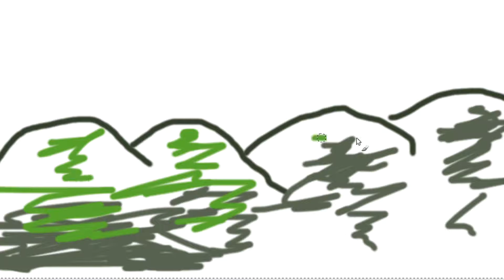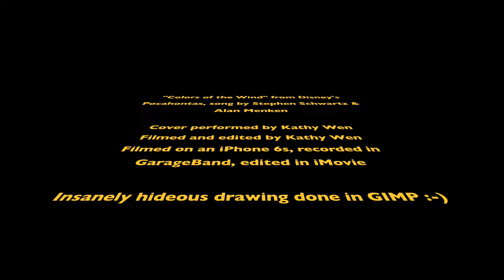Colors of the Wind - Disney's Pocahontas | Cover by Kathy Wen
"Colors of the Wind" from Disney's Pocahontas, song cover performed by Kathy Wen

"Colors of the Wind" (from Disney's Pocahontas)
Written by Alan Menken and Stephen Schwartz
Original performed by Judy Kuhn (Walt Disney 1995)
Cover recorded & performed by Kathy Wen

★ FOLLOW ME ★

★ MY GEAR ★

Starter mic set - RØDE NT1
Professional mic - Peluso 2247 SE
Mic stand
Audio Interface - Focusrite Scarlett 2i2

Amazon Shop

"Colors of the Wind" from Pocahontas Lyrics

You think I'm an ignorant savage
And you've been so many places
I guess it must be so
But still I cannot see
If the savage one is me
How can there be so much that you don't know?

You think you own whatever land you land on
The Earth is just a dead thing you can claim
But I know every rock and tree and creature
Has a life, has a spirit, has a name

You think the only people who are people
Are the people who look and think like you
But if you walk the footsteps of a stranger
You'll learn things you never knew you never knew

Have you ever heard the wolf cry to the blue corn moon?
Or asked the grinning bobcat why he grinned?
Can you sing with all the voices of the mountain?
Can you paint with all the colors of the wind?

Come run the hidden pine trails of the forest
Come taste the sun's sweet berries of the earth
Come roll in all the riches all around you
And for once never wonder what they're worth

The rainstorm and the river are my brothers
The heron and the otter are my friends
And we are all connected to each other
In a circle, in a hoop that never ends

How high does the Sycamore grow?
If you cut it down then you'll never know

And you'll never hear the wolf cry to the blue corn moon
For whether we are white or copper skinned
We need to sing with all the voices of the mountain
Need to paint with all the colors of the wind

You can own the Earth and still
All you'll own is earth until
You can paint with all the colors of the wind